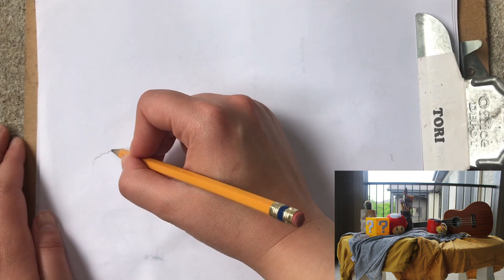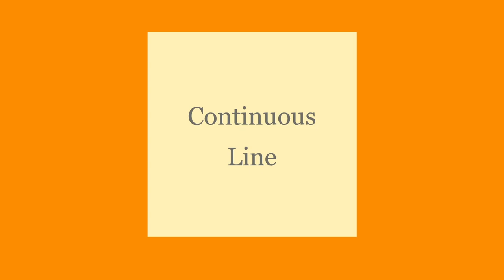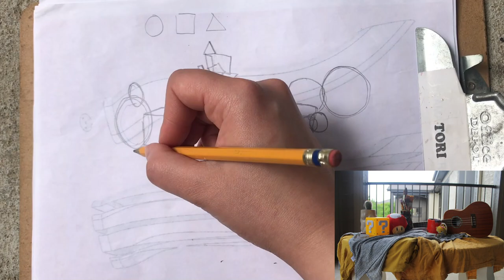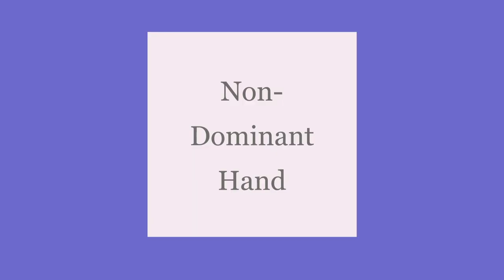Painting with Tori: Drawing Exercises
In this video, Tori will be showing some fun drawing exercises! With a lot of practice, you will notice a big difference in your own artwork! She is showing negative space, continuous line drawing, geometric drawing, value drawing, variation of line weight, blind contour, and non-dominant hand drawing!  Whew, let's get to it.